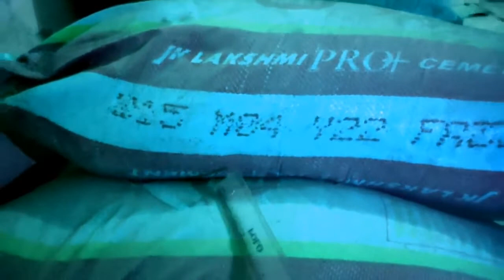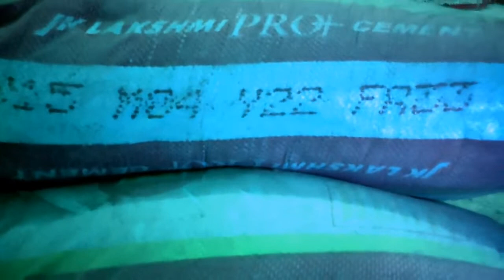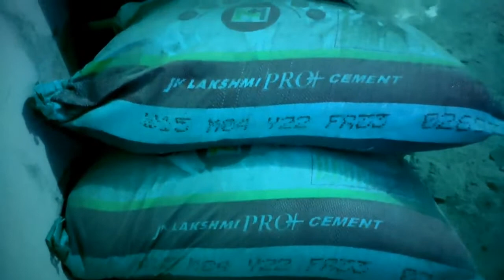cement date expiry dekhakar kharide || cement date expiry kaise chek kare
1नहेक्टेयर में 250 डिसमित तब
1डिसमित में कितना हेक्टेयर